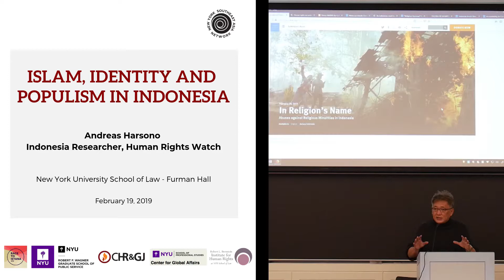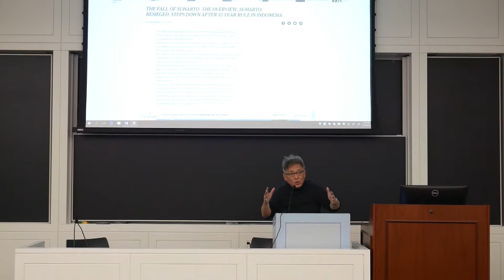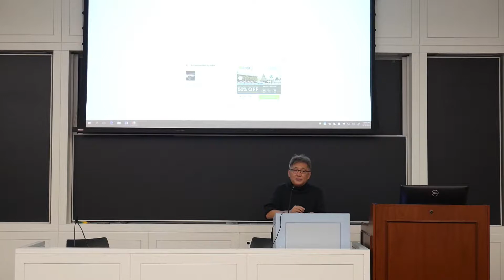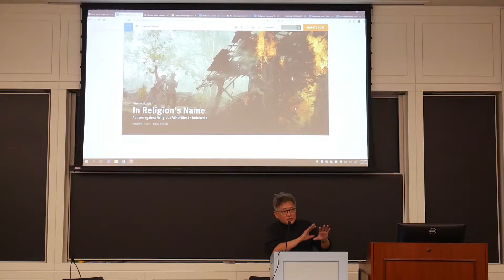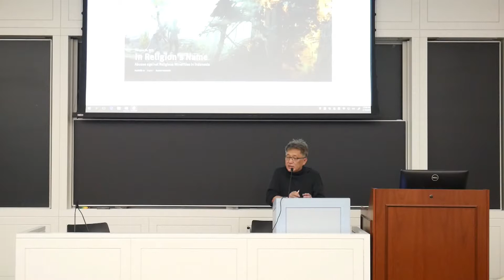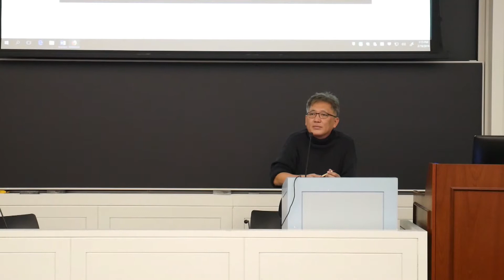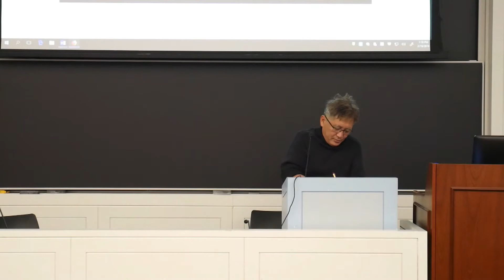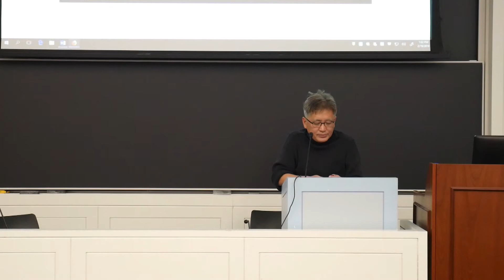Islam, Identity and Populism in Indonesia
Andreas Harsono, Researcher at Human Rights Watch, discusses the role of Islam, identity, and populism in the 2019 presidential campaign season in Indonesia. This discussion will also preview his upcoming book, “Race, Islam, and Power: Ethnic and Religious Violence in Post-Suharto Indonesia.”

Andreas Harsono is a long-time Indonesian media freedom advocate, who helped establish the Alliance of Independent Journalists, the Institute for the Studies on Free Flow of Information, and the Pantau Foundation, as well as the South East Asia Press Alliance (Bangkok), and since 2008 has been a researcher for Human Rights Watch covering Indonesia.